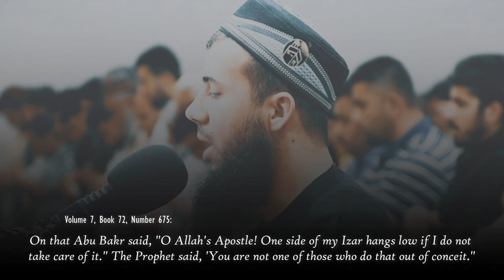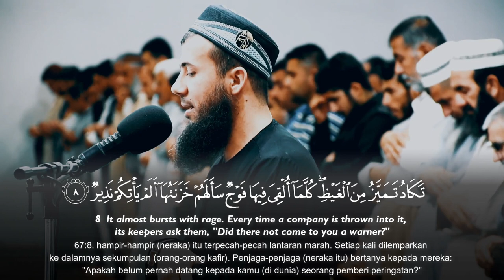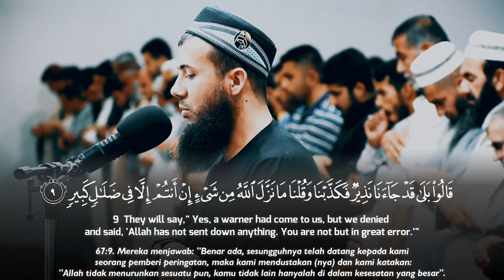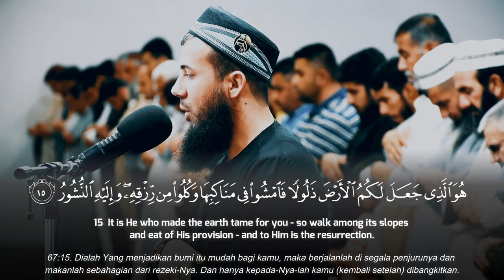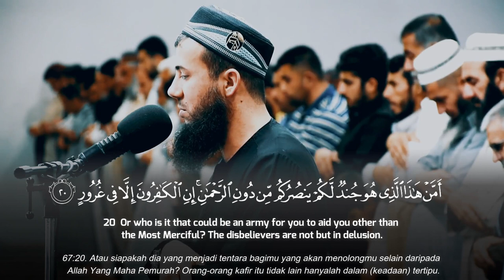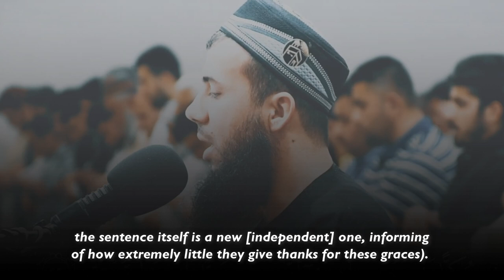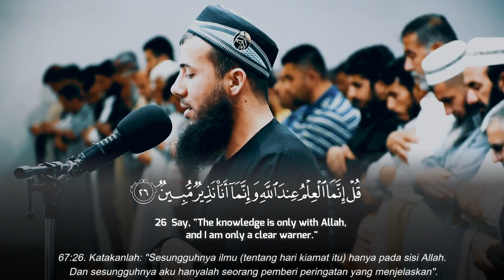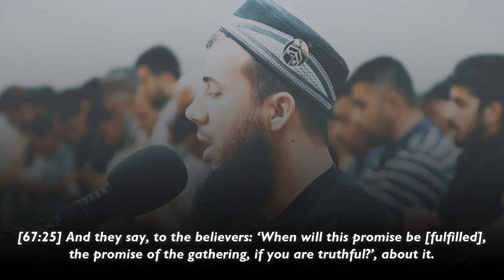Surah Al Mulk - Emotional Quran Recitation || Sami Abdul Rahman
Sami Abdul Rahman